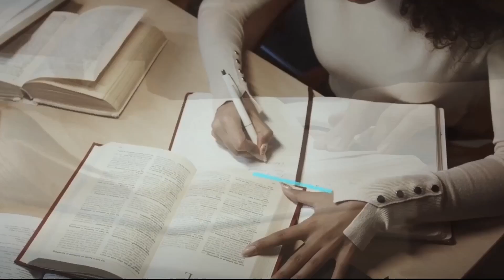Possibilities after doing a Bachelor's Degree | Job Opportunities for Fresh Graduates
Have you just completed your graduation, and are not very sure what to do now?

This video is for you then.

There are 6 possibilities discussed here. Do watch till the end for the most important one.

Since you watch my videos,
Please consider filling up this form to help me get better:

Timestamp:
00:00 - Introduction
01:10 - Advertising
03:23 - Journalism
05:31 - Creative Writing
06:43 - Government Job Preparation
08:48 - Freelance and Corporate
10:01 - Higher Education